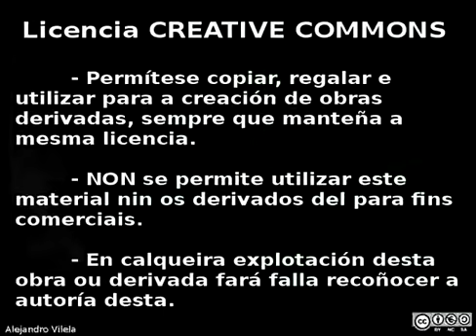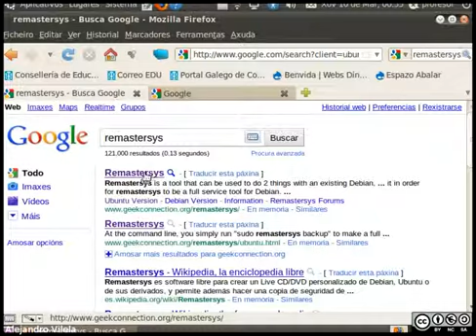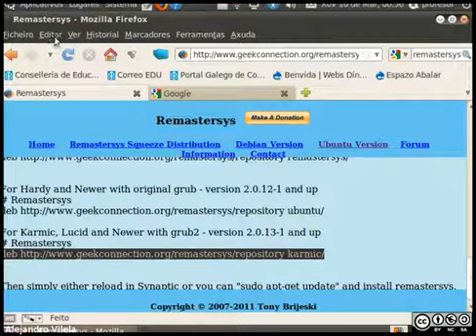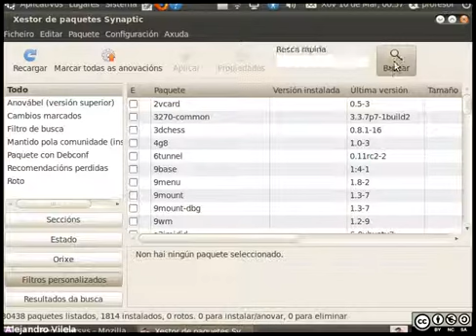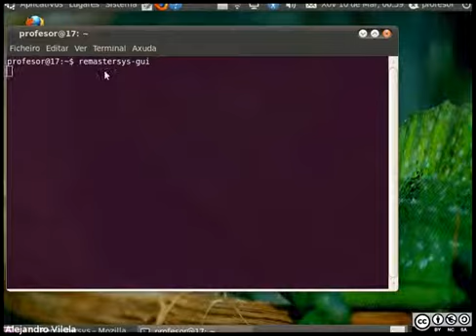como instalar programas no ubuntu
Saiba como instalar programas no seu Ubuntu, Xubuntu ou Kubuntu de forma prárica e fácil